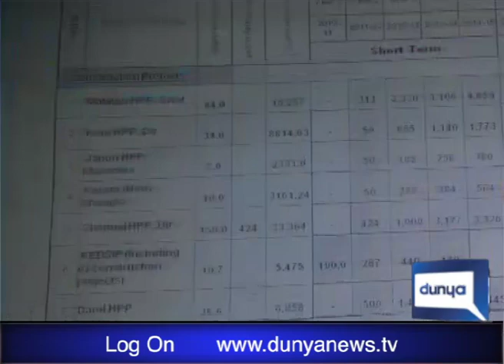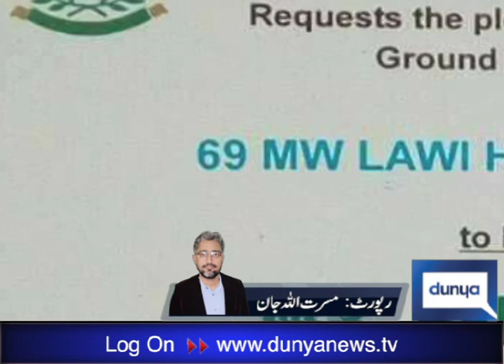hydel project of kp government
hydel project of kp government its only show to the people , old project with new name